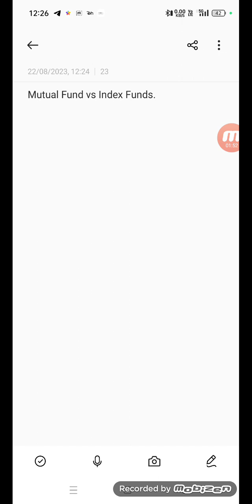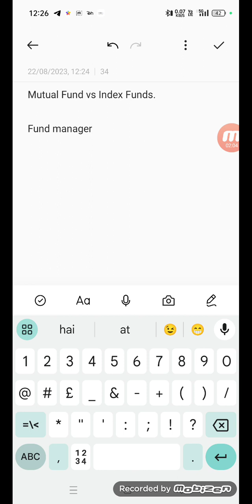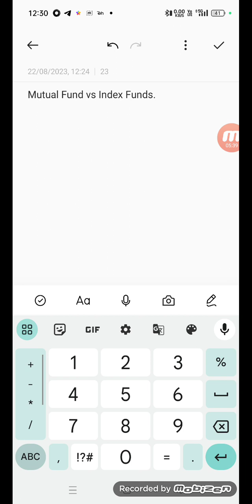Mutual Fund vs Index Fund.